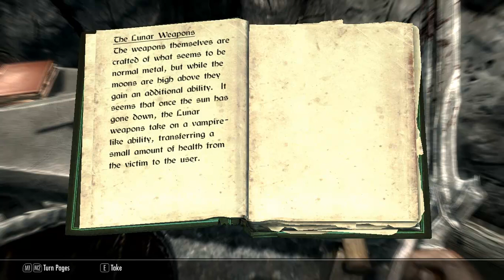Skyrim Part 12 - Bounty Hunting + House Hunting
Part 12 of my playthrough of the Elder Scrolls V: Skyrim! :D
Remember to watch in HD to see the full sexiness of the game :D

Don't have to, its just nice to see the motivation :)